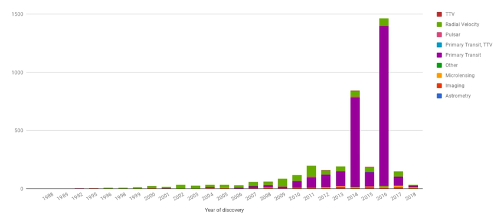Planetary transit | Wikipedia audio article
00:00:49 1 In the Solar System
00:02:07 1.1 Notable observations
00:02:54 1.2 Mutual planetary transits
00:03:16 2 Outside the Solar System
00:06:36 3 Contacts
00:07:52 4 Missions
00:08:36 4.1 HATNet
00:09:29 4.2 KELT
00:09:59 4.3 Kepler / K2
00:10:38 4.4 TESS
00:11:13 5 See also

- Socrates

SUMMARY
In astronomy, a transit (or astronomical transit) is a phenomenon when a celestial body passes directly between a larger body and the observer. As viewed from a particular vantage point, the transiting body appears to move across the face of the larger body, covering a small portion of it.The word "transit" refers to cases where the nearer object appears smaller than the more distant object. Cases where the nearer object appears larger and completely hides the more distant object are known as occultations.
However, the probability of a seeing a transiting planet is low because it is dependent on the alignment of the three objects in a nearly perfectly straight line. Many parameters can be determined by about a planet and its host star based on the transit